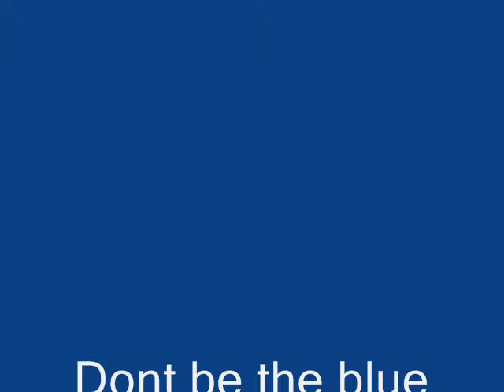Parti Pom puppy playing with a blue berry...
this puppy likes her blue berry thawed out.. when you give her a frozen one she plays with it till its thawed out...